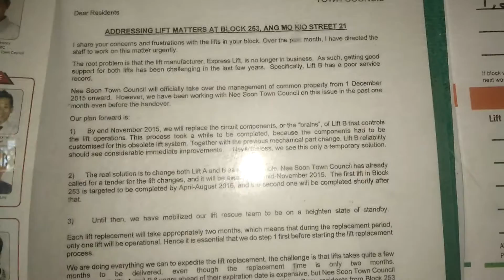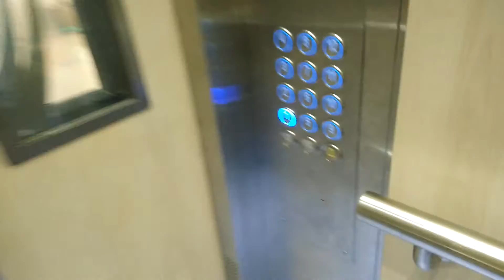Block 253 Ang Mo Kio Street 21 Residential HDB - Ulift elevator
18 November 2016 | A huge disappointment that Ang Mo Kio town council had difficulty maintaining the Express elevators in this block and residents have been complaining. Hence, the only solution was to replace the elevators. I found out from the elevator mechanic (looking at me around the end of the video) that the elevators are not installed by Sigma, he told me that it was Ulift/UGL/Premas that installed it. So it meant that Ulift's latest generation elevators copy some of Sigma's designs/fixtures. I really hate the slow leveling of the elevator, the older Express elevators had better leveling

Technical Specifications:
Manufacturer: Ulift/XJ
Year installed: 2016
Capacity: 8persons/545kg
Floors served: 1 to 12
History: Installed/replaced as part of 'LUP', previously Express elevators